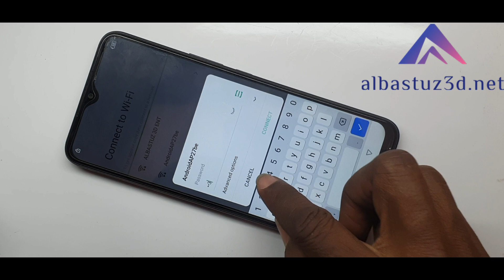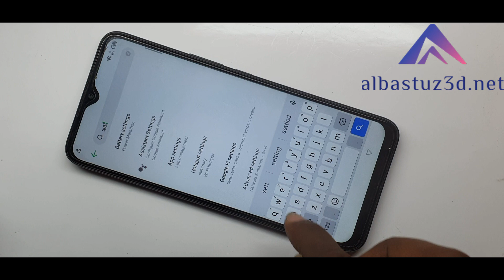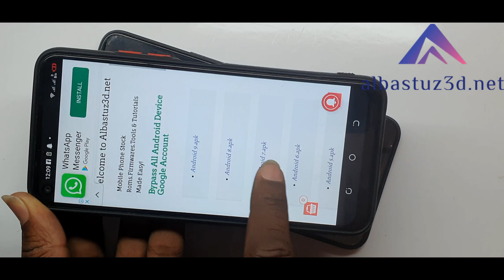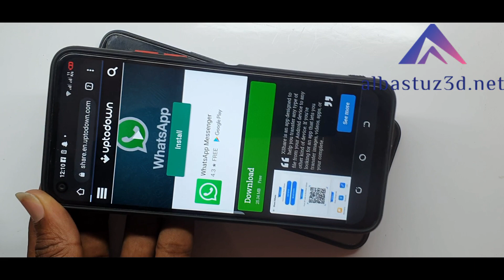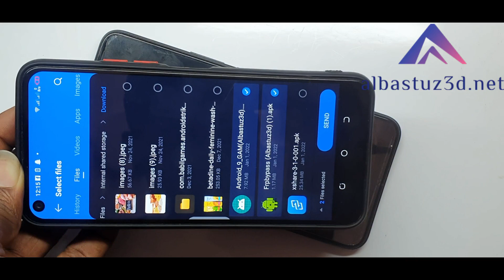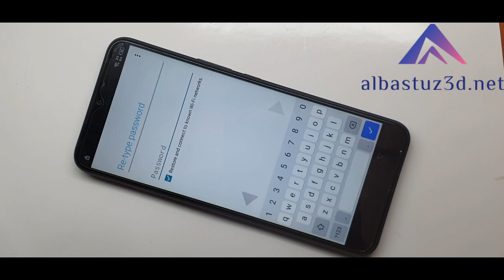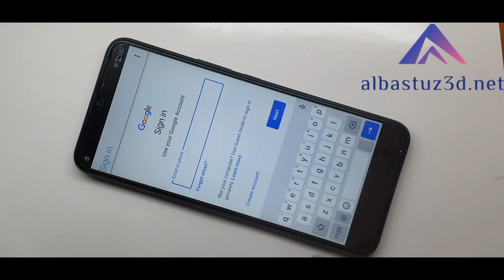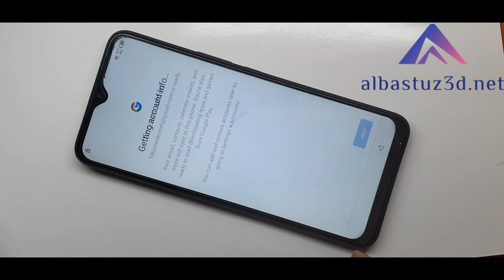Android 11 Infinix Hot 10i10S Hot 10T X689BX689C Frp Bypass 2022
So, in this video, we have come up with the latest method of easily bypassing FRP Unlock on Infinix Hot 10i Android 11 Reset Google Account.